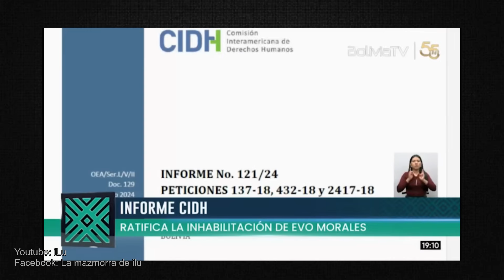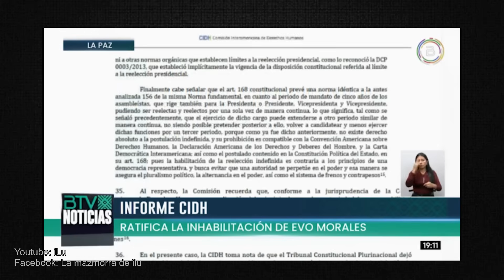¡INHABILITADO DE NUEVO! EVO MORALES NO PUEDE POSTULAR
***VIDEOS TOPS***